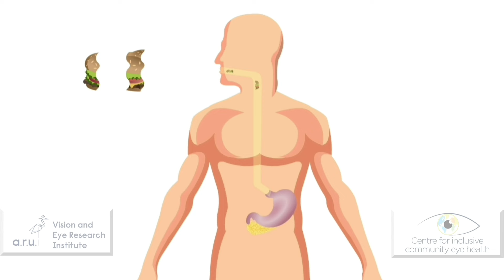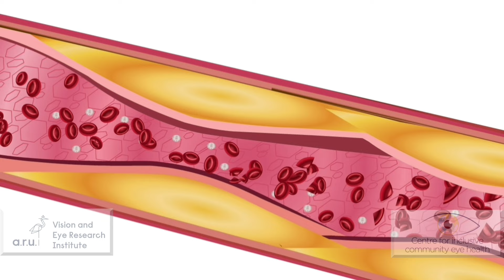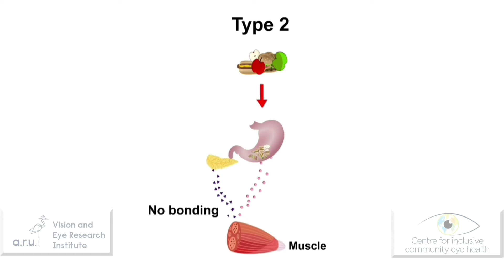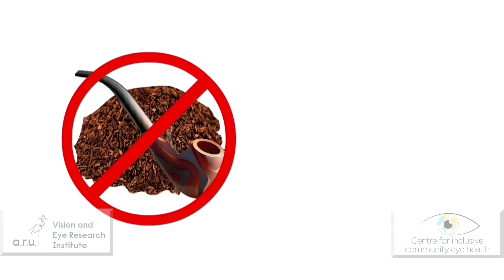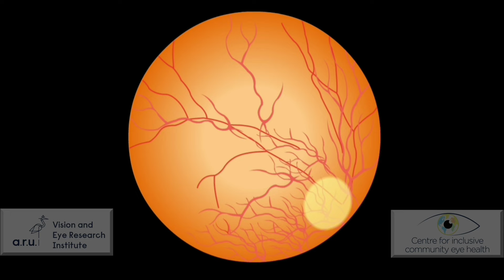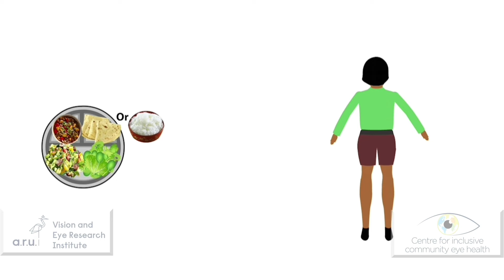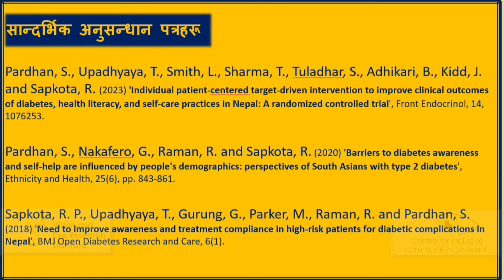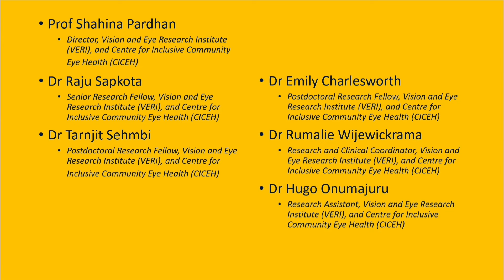Diabetes and Preventing Diabetic Blindness- Nepali [मधुमेह र यसबाट हुने अन्धोपनको रोकथाम]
यो एक शैक्षिक भिडियो हो जसमा मधुमेह के हो, मधुमेहले शरीरलाई कसरी असर गर्न सक्छ, मधुमेहलाई कसरी राम्रोसँग हेरचाह गर्न सकिन्छ, र मधुमेहको कारण हुने अन्धोपनको जोखिमलाई कसरी रोक्न सकिन्छ भन्ने कुरा सामेल छन्।
[यो भिडियो बिशुध्द शैक्षिक उद्देश्यका लागि मात्र हो। यदि तपाइँलाई स्वास्थ्य सम्बन्धि कुनै चिन्ता छ भने, आफ्नो स्वास्थ्यकर्मिसंग सल्लाह गर्नुहोस्]